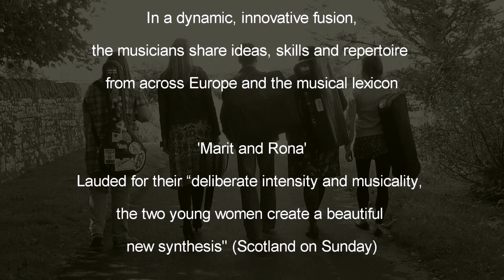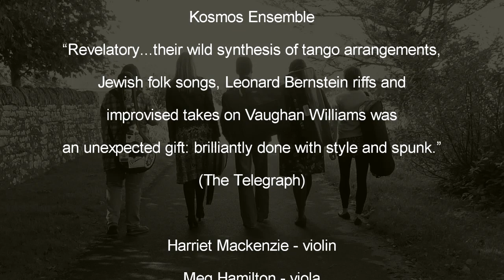Kosmos & MaritandRona Celtic collaboration highlights from premiere concert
Highlights from the Scottish premiere
following a residency at Lyth Arts Centre.
In a dynamic, innovative fusion, the musicians share ideas, skills and repertoire from across Europe and the musical lexicon

Scottish-Scandi duo 'Marit and Rona'  Marit Falt
mandola and Rona Wilkie -fiddle and voice : BBC Scotland Traditional Young Musician of the Year
meet
classically trained world music trio 'Kosmos Ensemble'
Harriet Mackenzie – violin, Meg Hamilton – viola,
Milos Milivojevic – accordion

Filmed in Scotland at the Lyth Arts Centre
Lyth Arts Centre
by Wick
Caithness
KW1 4UD

Edited by Kosmos Ensemble